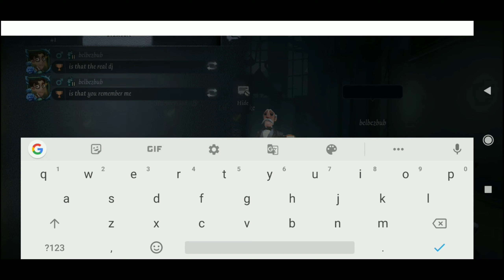Identity V - Dancer/Perfumer Gameplay